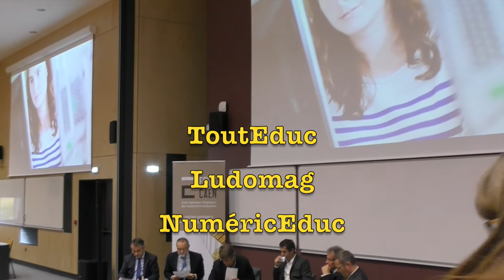Claude TRAN - Herve HALBOUT, avec le BIM, la révolution numérique dans le BTP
Révolution dans les métiers du BTP avec le numérique . Le BIM se généralise , les usages vont tirer la technologie.
La convergence des usages qui ont besoin de la technologie et l'arrivée de jeunes ayant déjà un bagage technologique ( jeux vidéos, usages du smartphone ) accélère l'évolution des métiers du BTP et apporte des compétences nouvelles .
On ne pourra travailler qu'en collaborant, dans la transversalité et le partage de compétences et de savoir-faire.